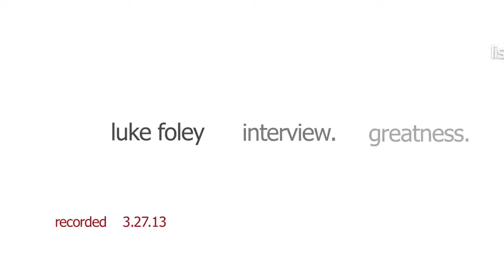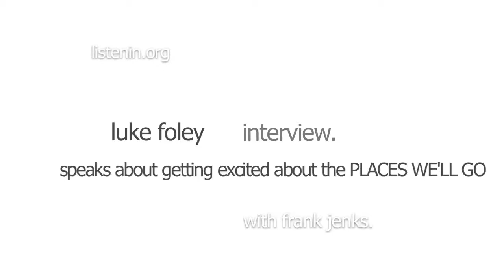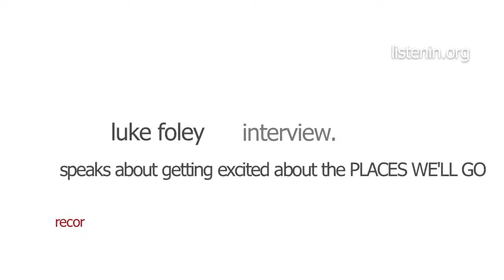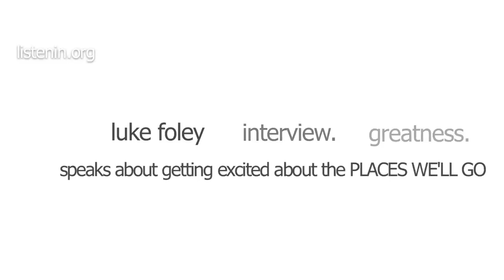25. Luke Foley speaks about getting excited about the PLACES WE'LL GO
When you discover something great, it penetrates. When Matt Thiessen of Relient K sent me the OUT FOR BLOOD release from Farewell Flight, I discovered. I heard stirring songwriting, and found more things churning inside of me. I hope you get the same from my conversation with Luke. - Frank